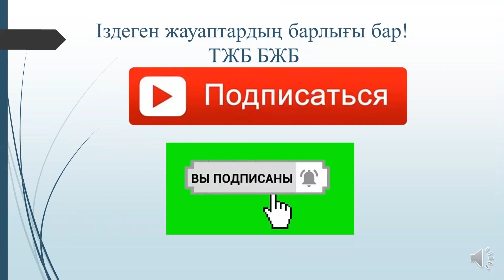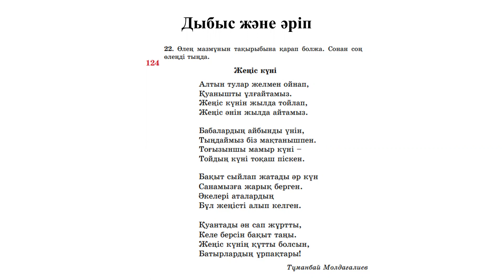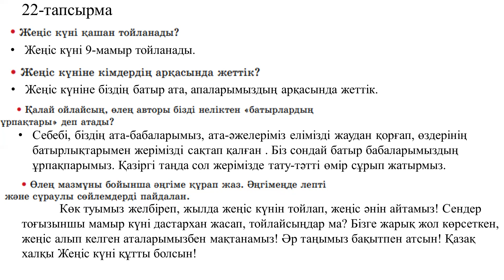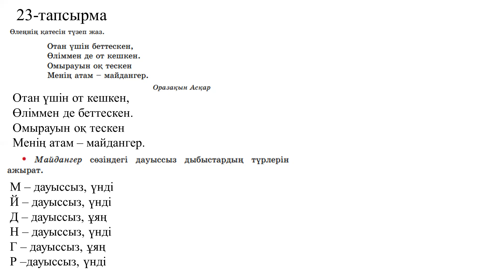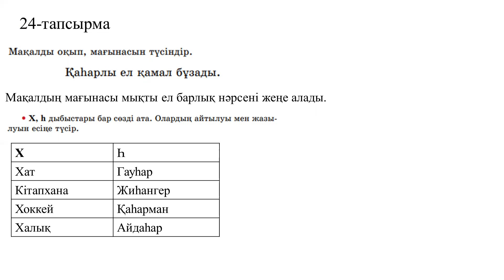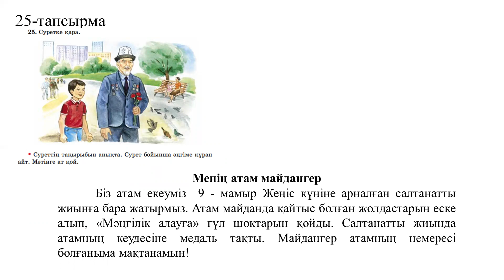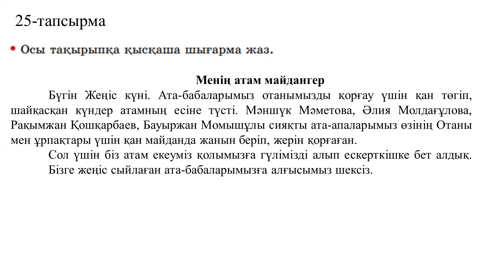3 сынып қазақ тілі 124 сабақ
Қазақ тілі пәнінен толық сабақтар бар